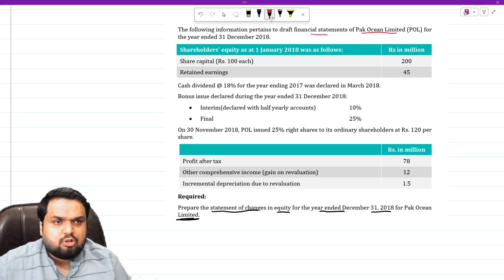Question 2 Pak Ocean Limited SOCIE FAR-01 Practice Question